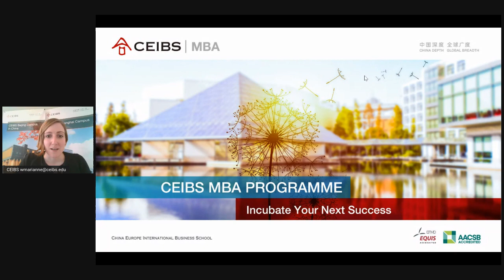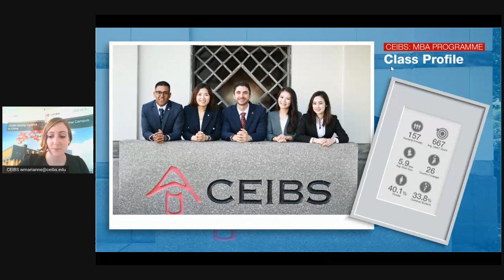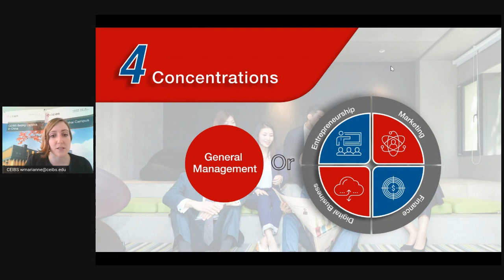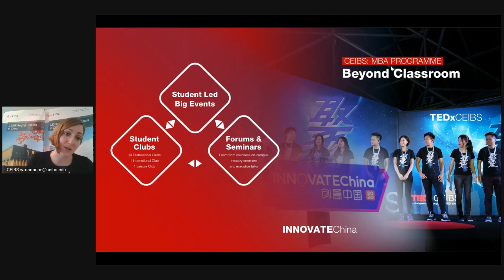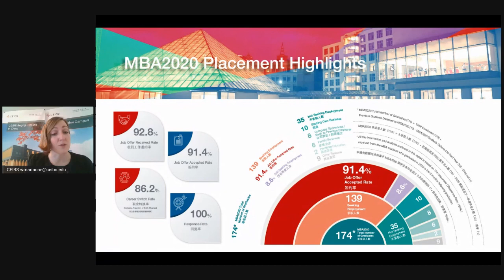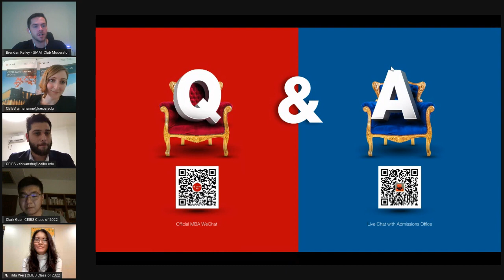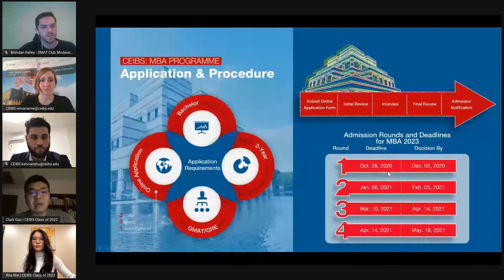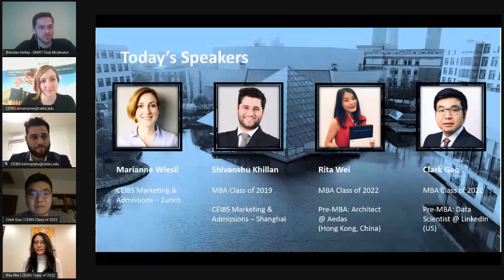CEIBS | MBA Spotlight Oct 2020 | Q&A with CEIBS Adcom and Students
CEIBS Live Q&A with Admission Team.
Participating Adcom Members:
Marianne Wiesli: MBA Admissions
Shivanshu Khillan: CEIBS MBA Candidate, Class of 2019
Antoine Millot: CEIBS MBA Candidate, Class of 2022. Pre MBA: Country Manager (India) @ Qualidis
Clark Qingzhu Gao: CEIBS MBA Candidate, Class of 2022. Pre MBA: Data Scientist @ LinkedIn